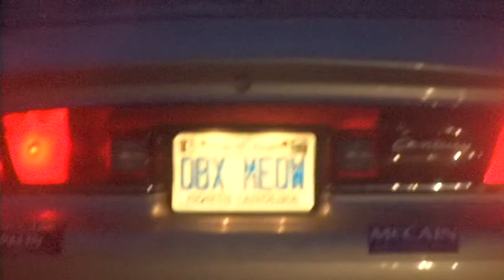Kill Devil Hills, North Carolina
We took a trip to Kill Devil Hills, North Carolina